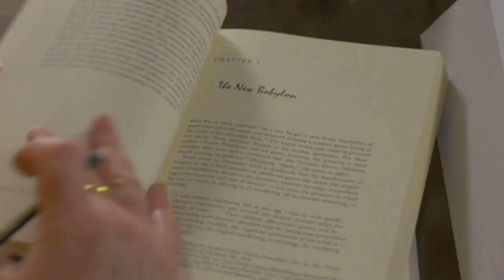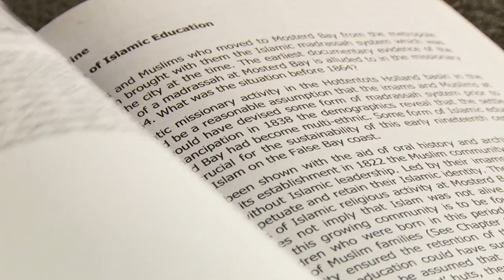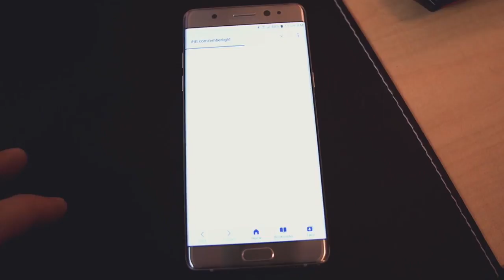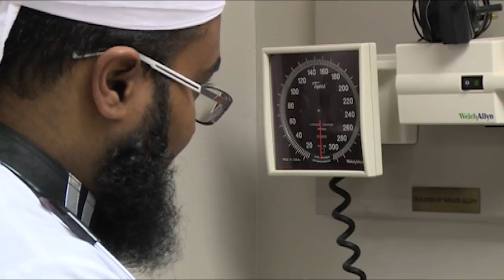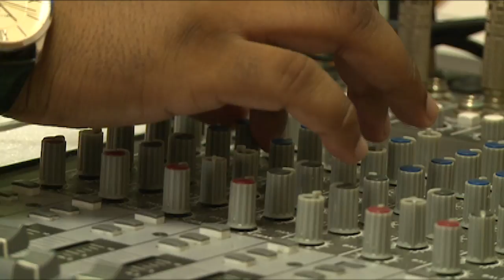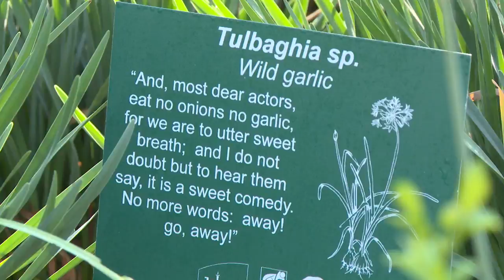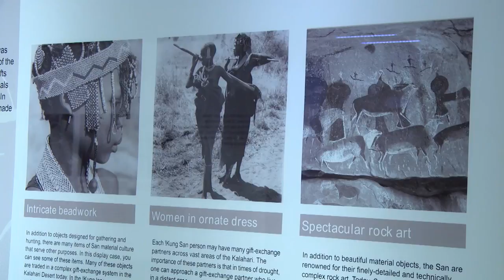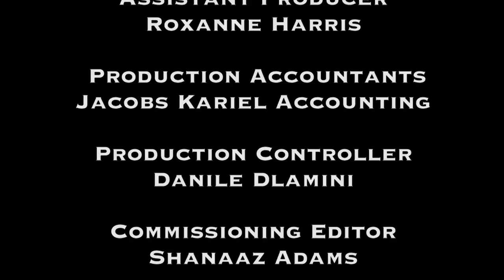An Nur the Light 13 - Eps 1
Welcome to a new season of An Nur the Light! This week on An NUR The Light we meet Zyma Amien, an artist making waves with her sculptures and paintings. We review the latest books, technologies and apps and find out more about how South African  Doctors carry out their community service. Next we are in the city of Gold to explore what you can do, see and taste on your next visit there.

Watch An Nur the Light, Sundays at 06:30 on SABC 3. Catch the show again, on the SABC 3 YouTube channel, immediately after the normal TV broadcast at 07:00! Join us then!

An Nur – The Light is SABC’s Islamic faith specific magazine show presented by Mariam Mkwanda. A magazine format, created to deliver content that inform and entertain, this Islamic show highlights the unique lifestyle of Muslim communities in South Africa and those living and traveling abroad.